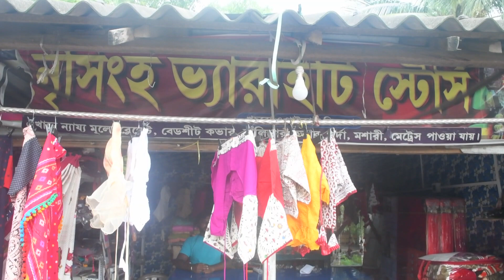নৈছনপুর ২ অঞ্চলের প্রধান এবং উপ-প্রধান উন্নয়ন নিয়ে কি বার্তা দিলেন?